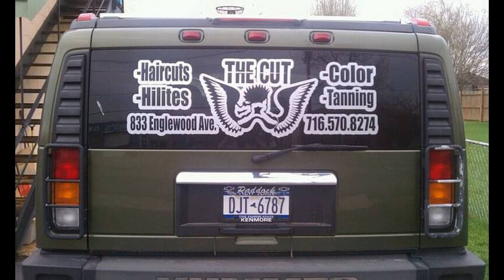David DiCioccio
The Cut Returns: Accepting New Appointments
Produced by Neal Sendlak
(SWC PRODUCTIONS)